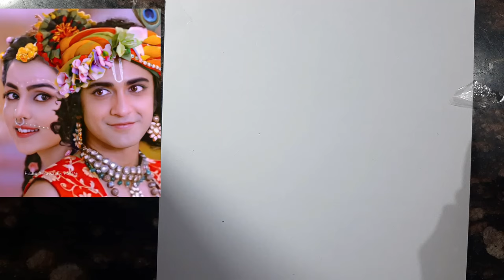Radha Krishn Serial | Sumedh Mudgalkar Krishna Drawing | Mallika Singh Radha Drawing